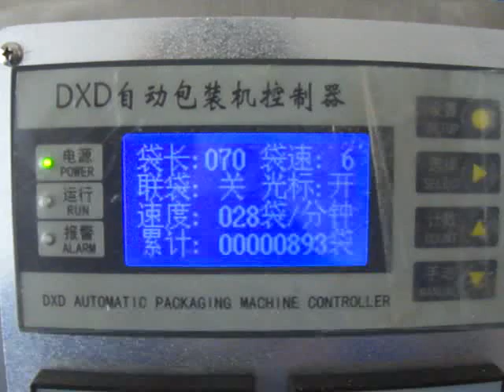Powder Packing 3 Side sealling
We are Suppliers of Food Processing Machineries.
Candy Lollipop Toffee Machineries.
Chocolate/ Jelly/ Gummies/Machineries
Snacks & Grain Based Machineries